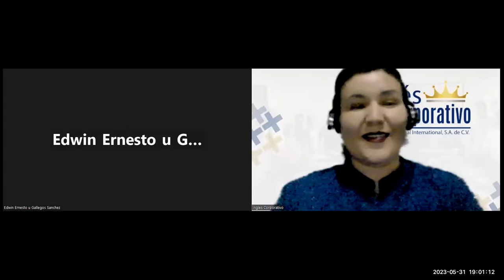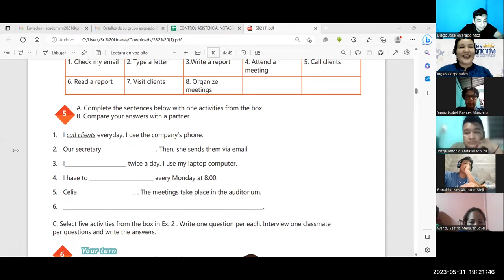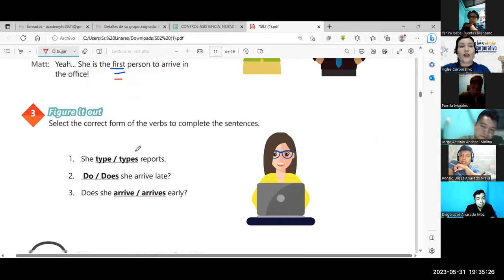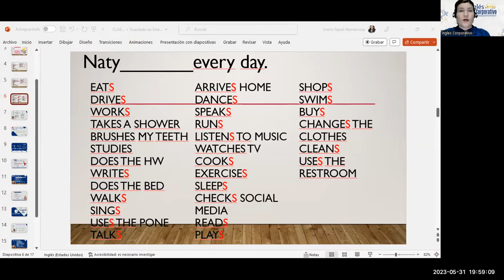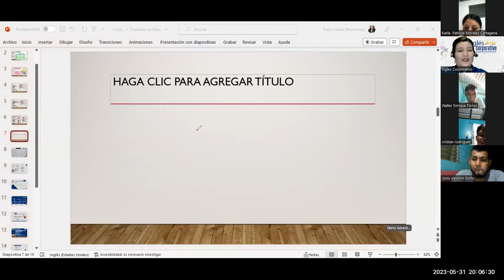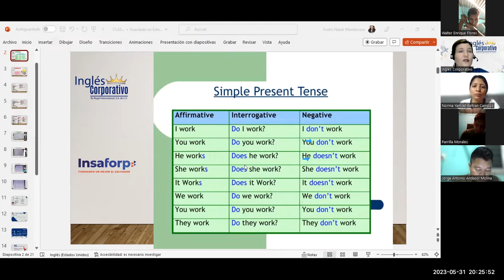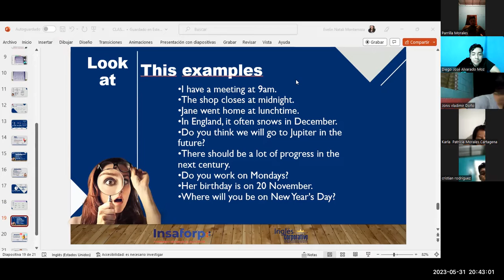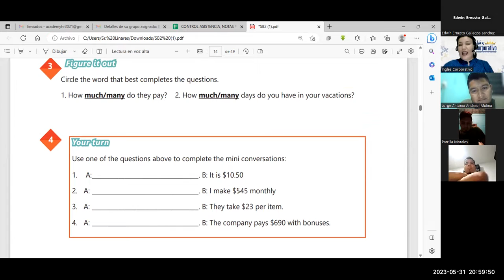SESIÓN 2-31/5/23-29750-8048-0092/2023-MONTERROZA-Time expressions for regular activities.